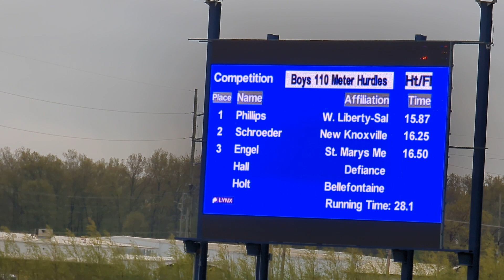110 St Mary's 4/28/23 16.79